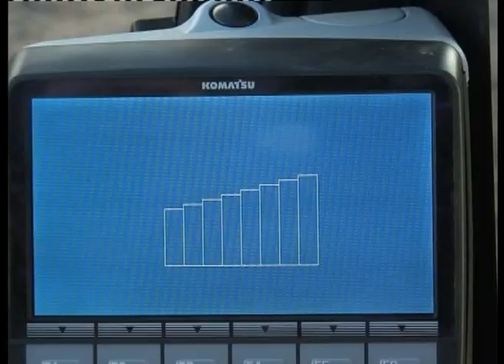THE GIANT: DEMOLITION EXCAVATOR KOMATSU PC450